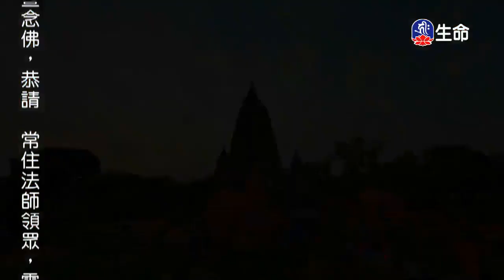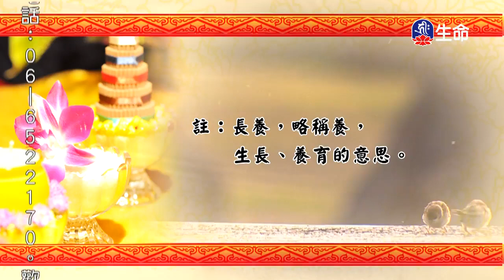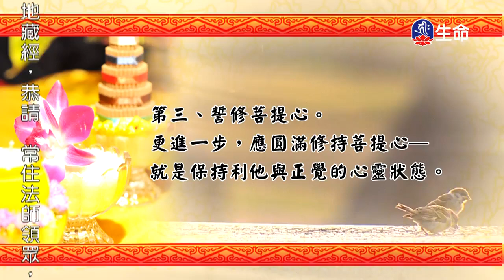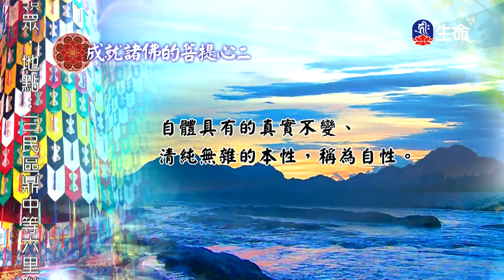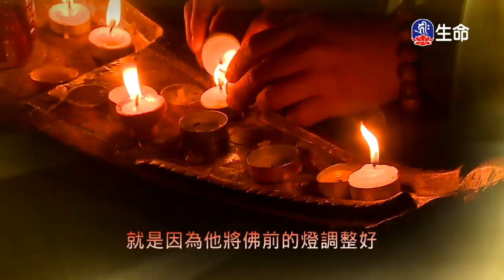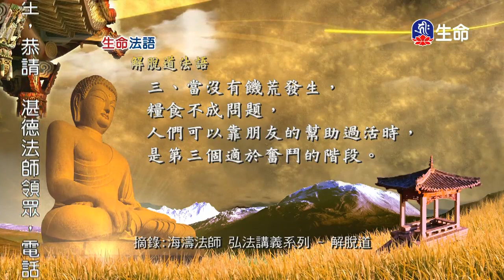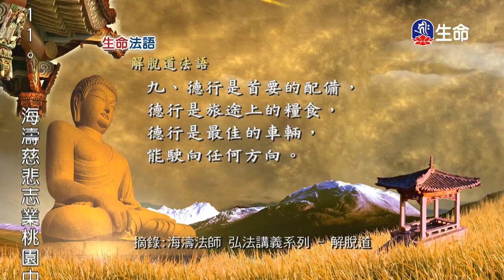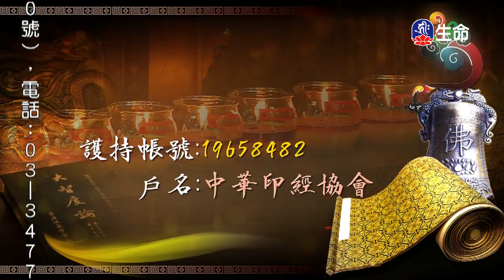佛法的修學(516)、⽣命法語(528)_慈悲法語、⽣命法語（lifetv_20180322_07:00）